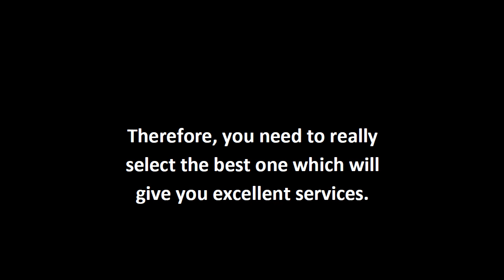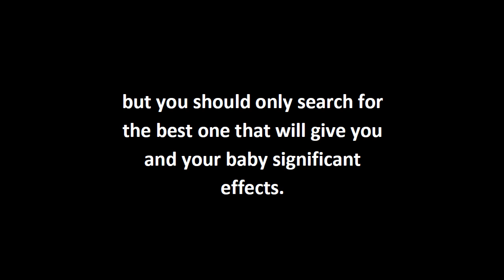Details Of Prenatal Yoga Dvd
Of so many preparations for welcoming your baby, prenatal yoga DVD can be one of the most important things to do. It is not quite easy to select good and safe prenatal yoga DVD for you and your beloved baby. There are various selections of yoga DVD that will give beneficial effects for you. However, not every of such a yoga DVD is suitable with your pregnancy and lifestyle.  Therefore, you need to really select the best one which will give you excellent services. When selecting prenatal yoga DVD, you have to concentrate in what you are looking for. Market offers various kinds of yoga DVD, but you should only search for the best one that will give you and your baby significant effects